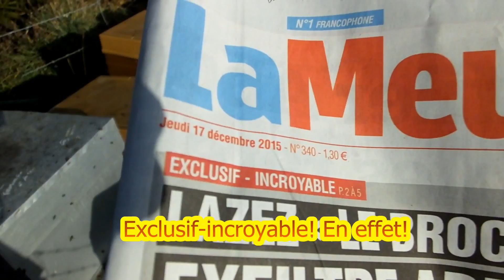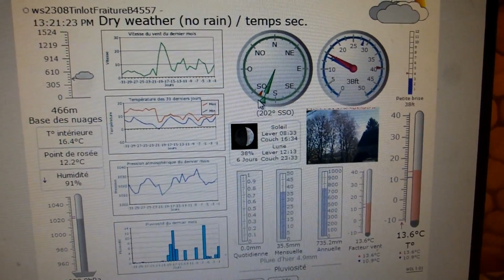Apiculture hivernale en Belgique!! El Niño?? réchauffement climatique??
Apiculture hivernale en Belgique!! El Niño?? réchauffement climatique?? Presque 15°C le 17 décembre 2015, les abeilles se croient au printemps!!!